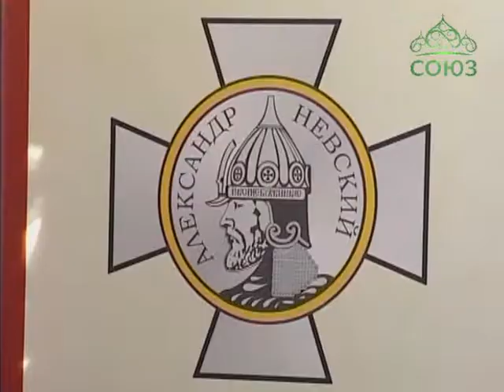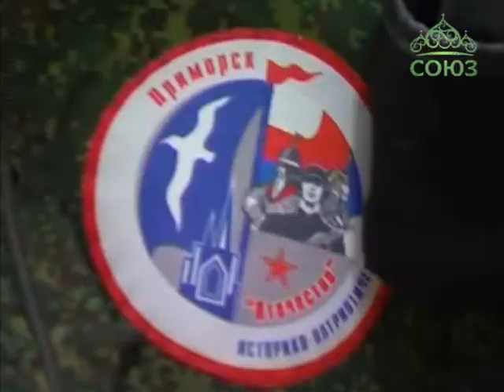Военно-исторический форум «Александровский стяг»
Урок на тему первой мировой войны продолжался три дня и собрал ребят со всей России. В Санкт-Петербурге в четвертый раз прошел военно-исторический форум «Александровский стяг».